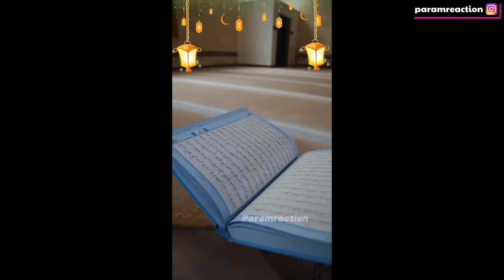YAZDAN Ramadan Vlog 1 | First Iftari and Sehri at Home | Param Vlog #200